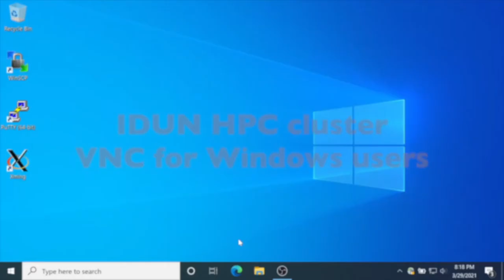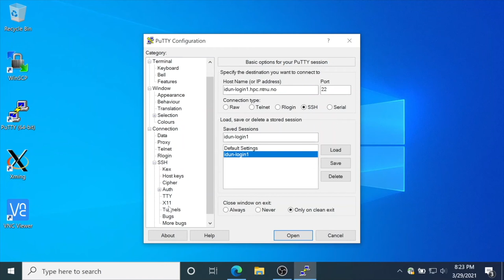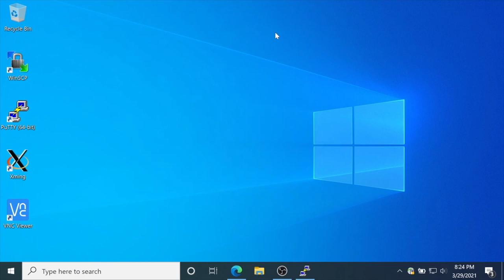How to use VNC on IDUN HPC cluster from Windows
This video is created for IDUN HPC users.